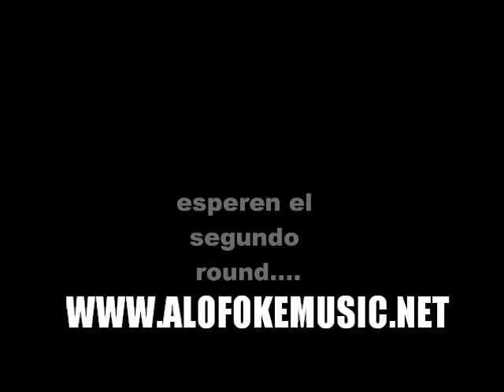Mozart La Para vs Codigo XXL - Freestyle Battle!!!